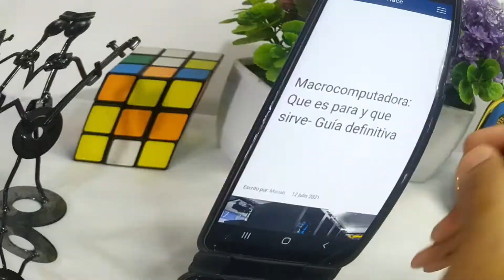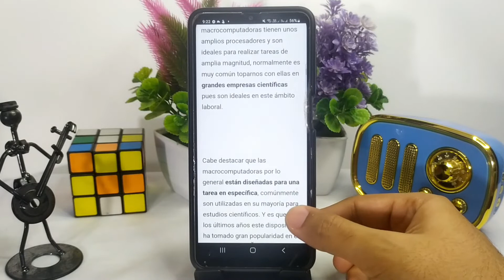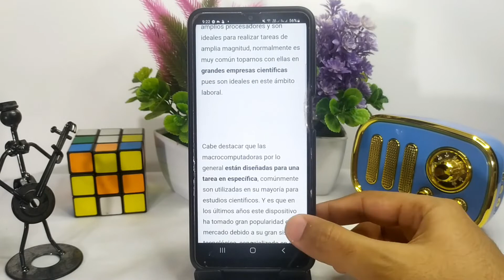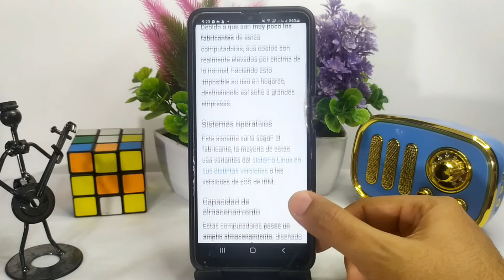MACROCOMPUTADORA: Que es para y que sirve- Guía definitiva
En este video te mostramos Qué es una MACROCOMPUTADORA para y que sirve. En este canal encontrarás los mejores tutoriales. ¡No te lo pierdas!